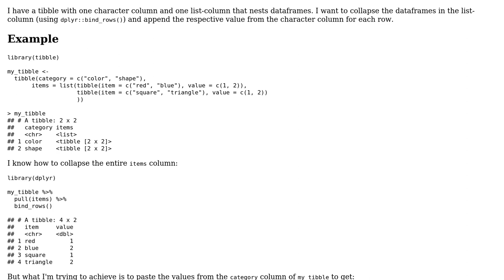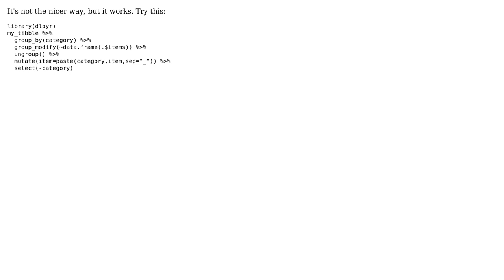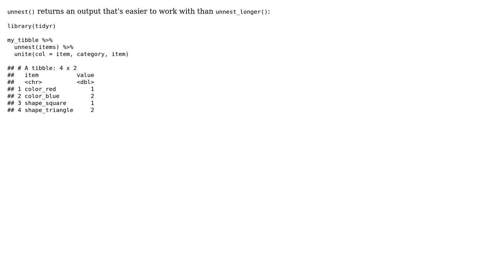How to paste strings between tibble's character column and rows in a nested list-column?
With thanks & praise to God, and with thanks to the many people who have made this project possible! | Content (except music & images) licensed under CC BY-SA | Music | Images & others | With thanks to user Marcos Perez user Emman and the Stack Exchange Network Trademarks are property of their respective owners. You are responsible for your own actions.